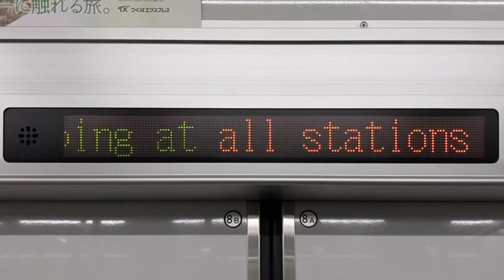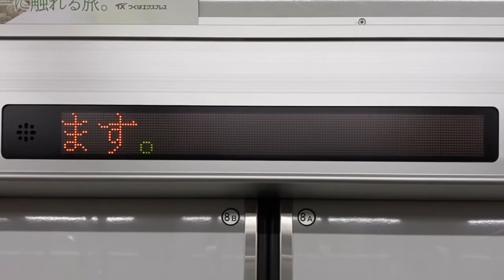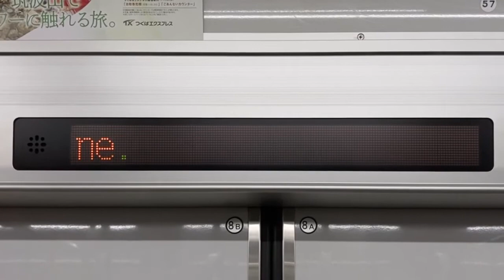つくばエクスプレスTX-2000系 LED車内案内表示器 TX-2466 首都圏新都市鉄道